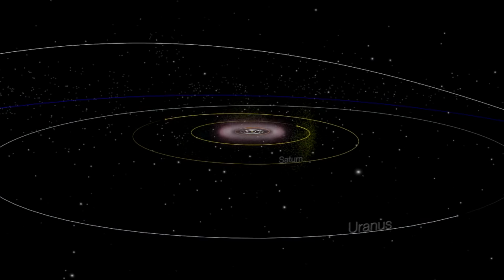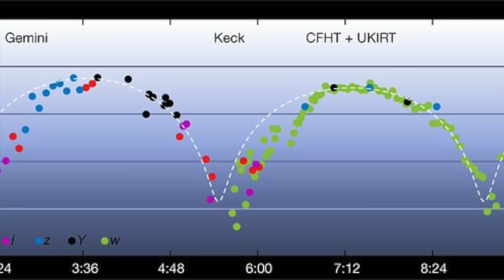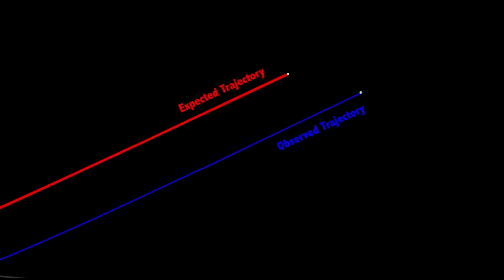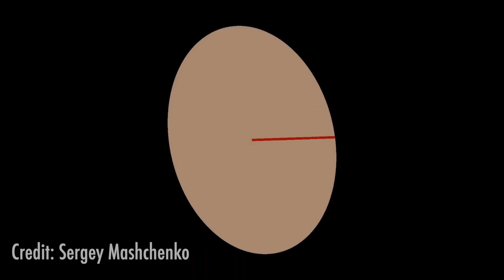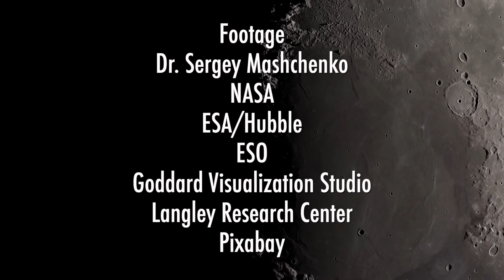How Exotic is Oumuamua? with Dr. Sergey Mashchenko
A look at the many possible shapes and explanations for the unusual nature of our first interstellar visitor Oumuamua. Including evidence for torque and disc-like shape as John Michael Godier is joined by Dr. Sergey Mashchenko.

Modeling the light curve of `Oumuamua: evidence for torque and disc-like shape